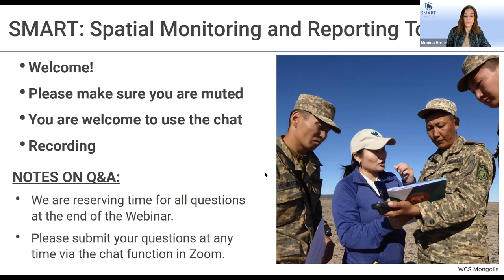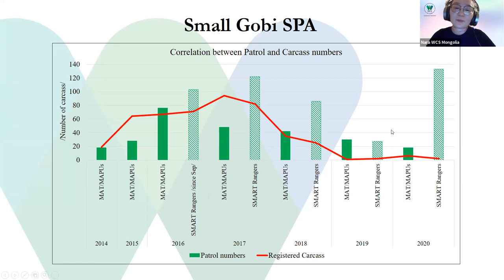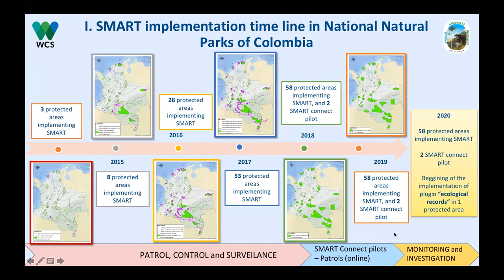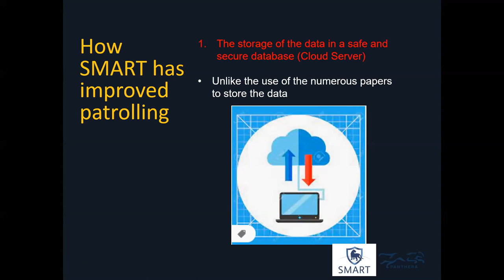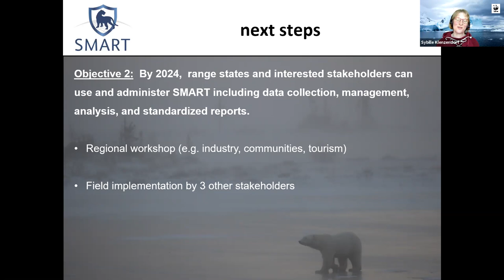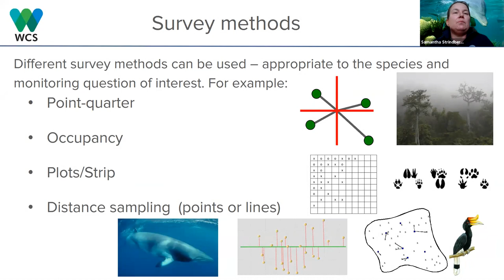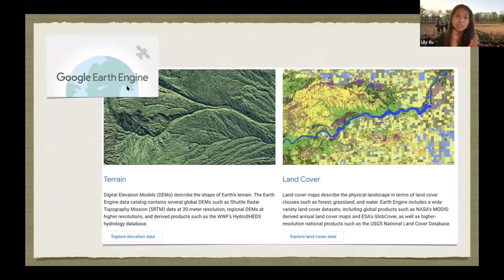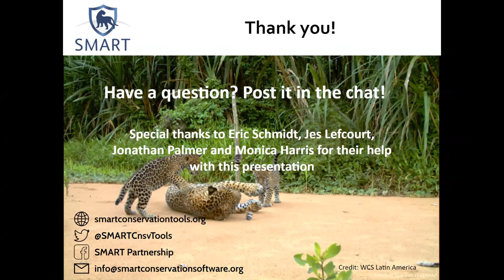SMART Webinar: Advances in use of the SMART approach and technology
In honor of Women's History Month, this all female led webinar will focus on current and future uses and approaches with SMART. From monitoring polar bear conflicts in the Arctic, to anti poaching in Mongolia, canine patrolling in Zimbabwe to future integrations and AI to support patrol planning